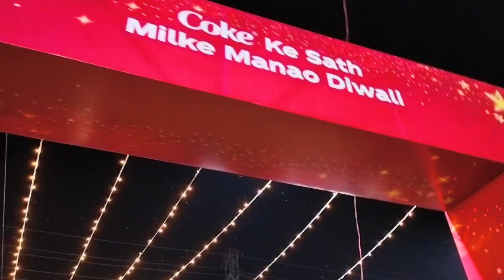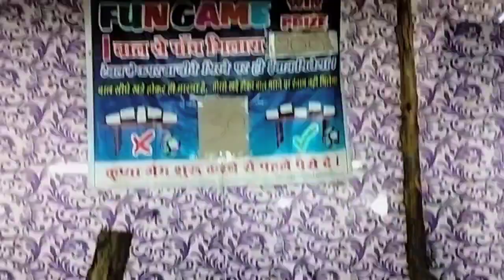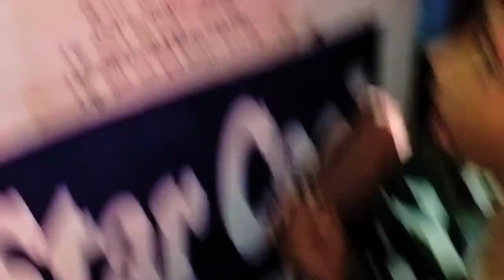Mela dilo ka aata hai 1 baar 😀| Chalo Mela kere|& Happy Navmi People☺️ navratri #2022|ED- 36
Mela dilo ka aata hai 1 baar 😀| Chalo Mela kerne | & Happy Belated Navmi People☺️ navratri #2022

Hello, People

Hope you are finding it super interesting and yes belated happy Navmi ☺️